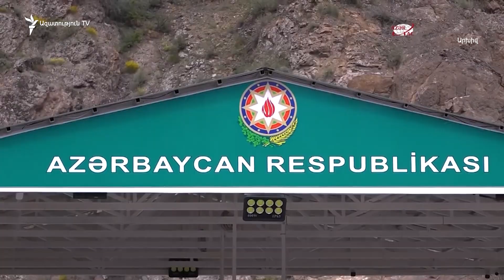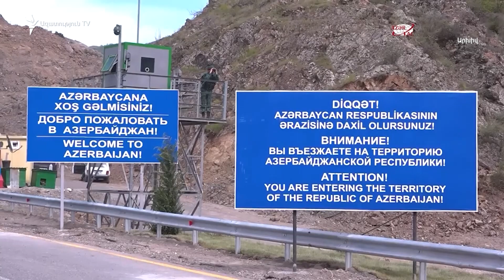Բողոքի ցույց Արցախում՝ Լաչինի միջանցքի ապաշրջափակման համար